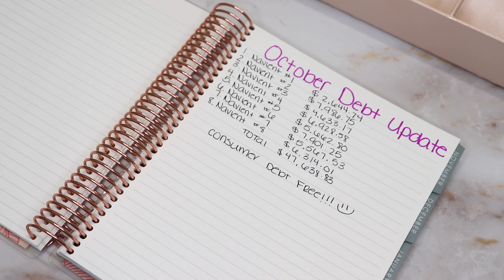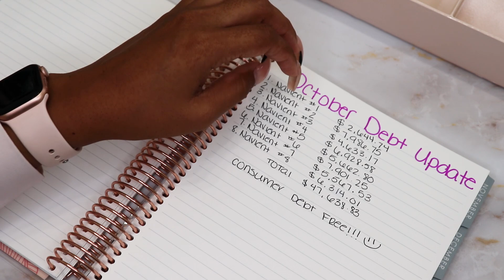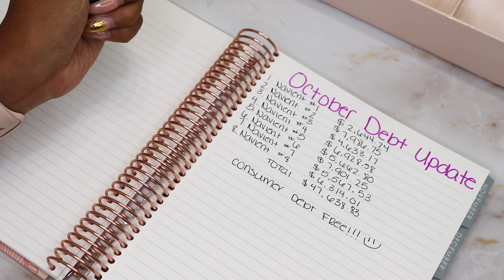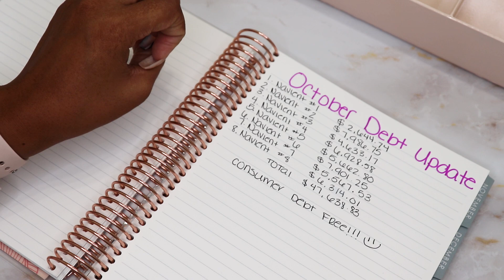$4,000 PAID OFF in ONE month! | October Debt Update | Lauren Budgets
Today I am doing my October debt update and I paid off $4000 in one month! I've been saying I was going to do this update for weeks and I FINALLY have the time to do it now that I am working from home.

Hopefully things continue to go great and I can stay on the same track!

-Lauren

Things shown in this video:

Cash Envelope Binder
Clear Cash Tray
Laminator used to make envelopes
Laminating sheets
Paper cutter
1000 bills
Prop Money